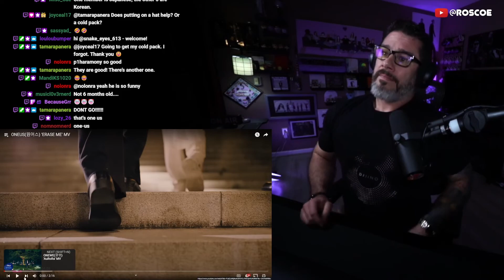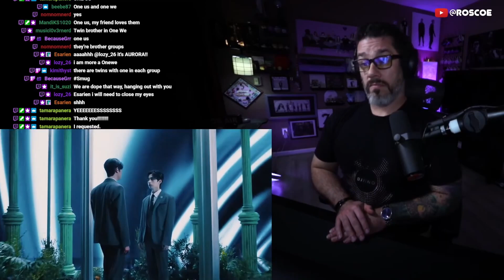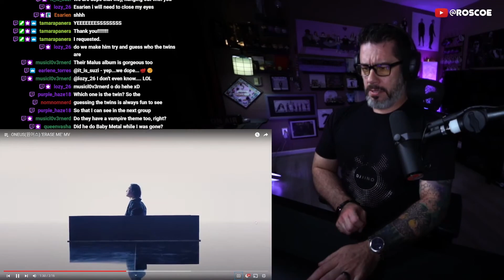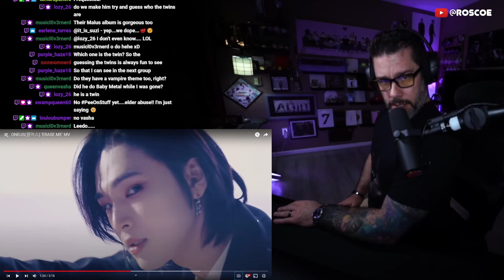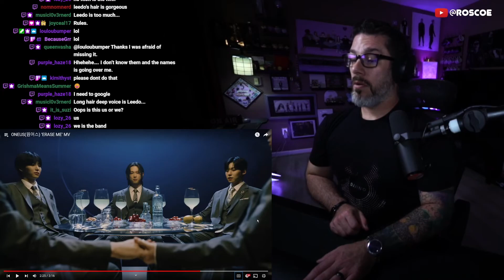Director Reacts - ONEUS - ‘ERASE ME’ MV